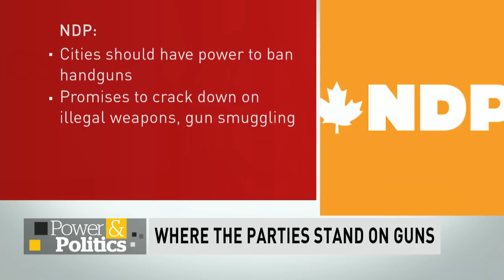Liberals promise to ban semi-automatic assault weapons | Power & Politics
Liberal Leader Justin Trudeau says a re-elected Liberal government would ban semi-automatic assault weapons and enable municipalities to restrict or prohibit handguns.